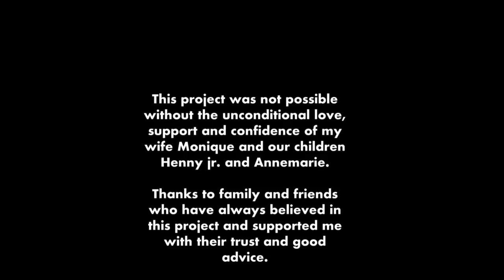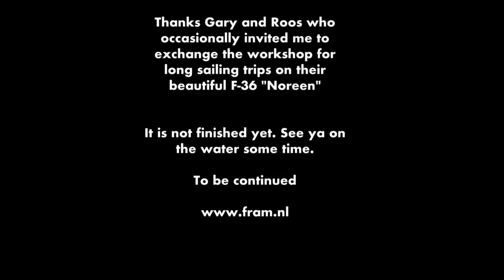The launch and christening of Fram, my home-built F39 trimaran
The launch and christening of Farm, my home-built F39 trimaran.